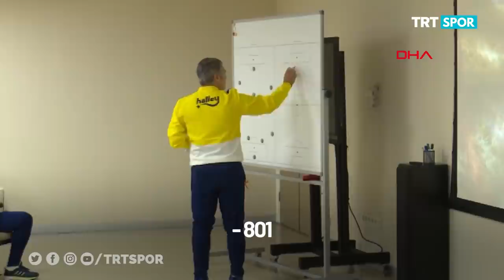Ersun Yanal'dan motivasyon konuşması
Fenerbahçe Teknik Direktörü Ersun Yanal, sarı-lacivertli takımın sahip olduğu en büyük gücün taraftarı ve camiası olduğunu söyledi.